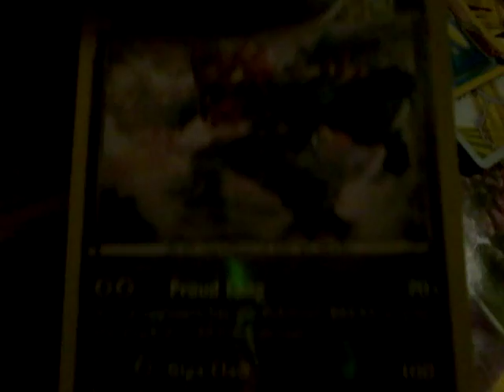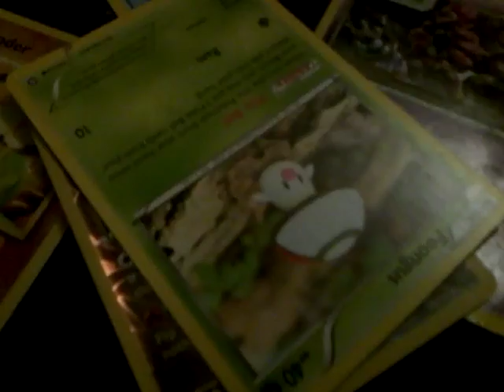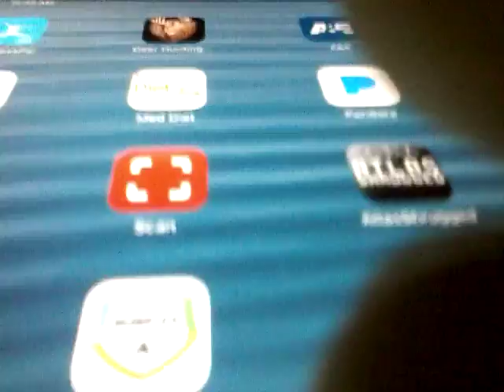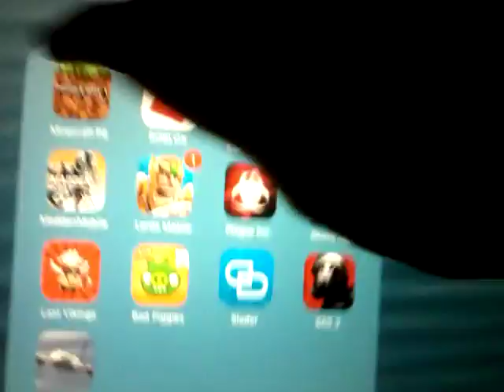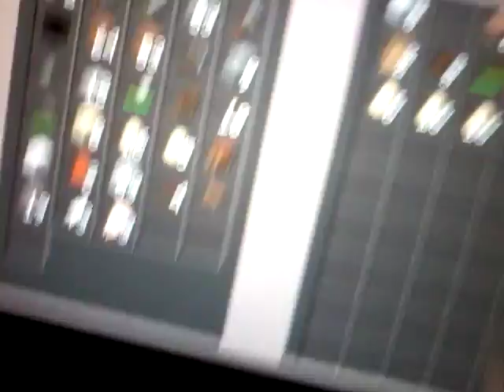February 4, 2017